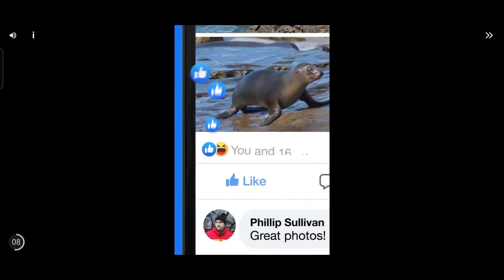Dragon City - Gameplay Walkthrough Episode 44 (iOS, Android)